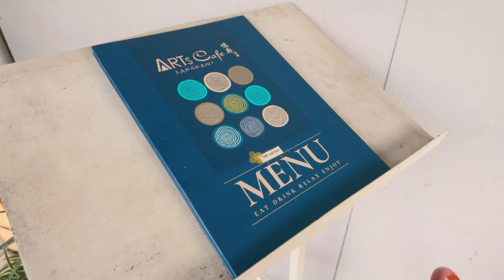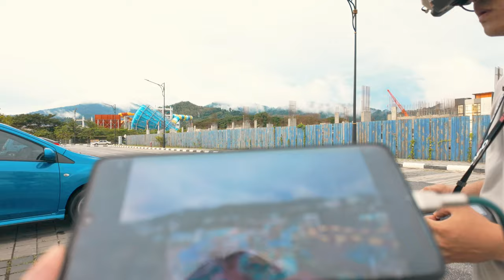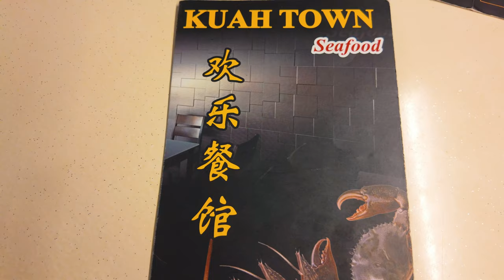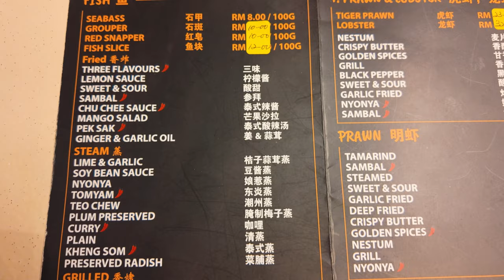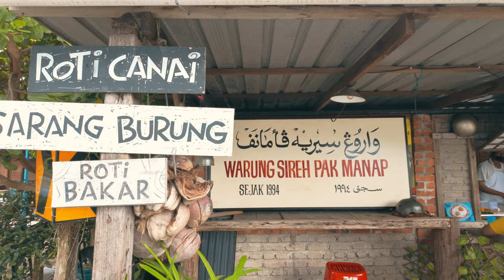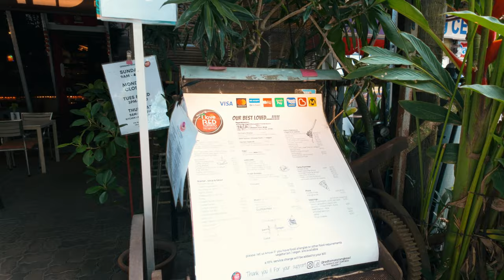Langkawi Family Trip - Food Adventure and FPV Drone (Day 3 & 4) Vlog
Contents
Day 3
0:00 - Intro
1:13 - Otai Roti Canai (Burung Sarang)
3:41 - Wat Koh Wanararm Langkawi
6:47 - Stop by Maha Tower
7:00 - Dataran Lang
8:12 - Alhamdulillah Restaurant (Best shawarma)
9:01 - Arts Cafe
10:47 - Maha Tower FPV Drone
12:46 - Kuah Town Seafood
14:11 - Night Market Kuah Town

Day 4
15:44 - Warung Sireh Pak Manap (Roti Canai)
17:39 - Pantai Chenang Final shopping
18:07 - Red Tomato Langkawi
19:33 - LGK Airport going back.
20:00 - Outro